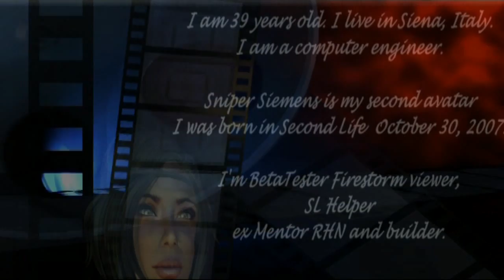Sniper Siemens Leonardo da Vinci Birthplace - PROMO1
Il mondo di Leonardo da Vinci in un'isola di Second Life. Al LEA 25 dal 22 Maggio 2013.
(The world of Leonardo da Vinci in an island in Second Life. At LEA 25 from May 22th, 2013).